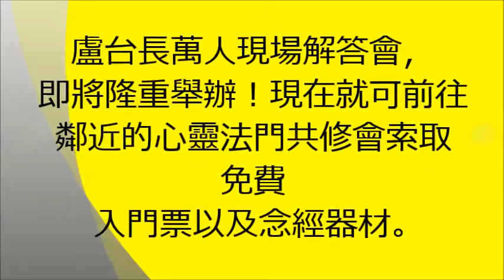【有付出一定有得到，种善因得善果】盧台長觀世音菩薩精彩開示